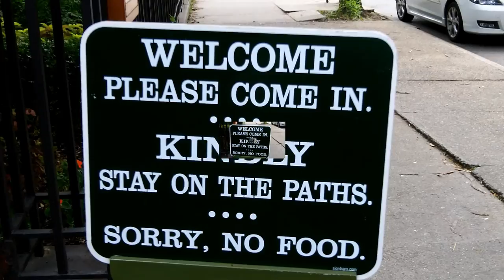The Village is surreal